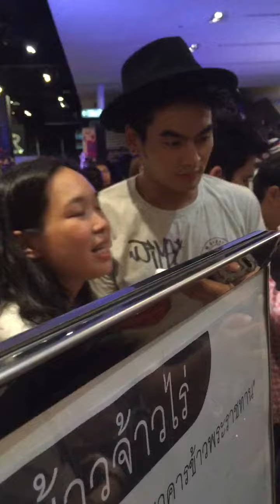พี่หมีสอนวิธีหุงข้าวพร้อมกับแซวแฟนคลับ